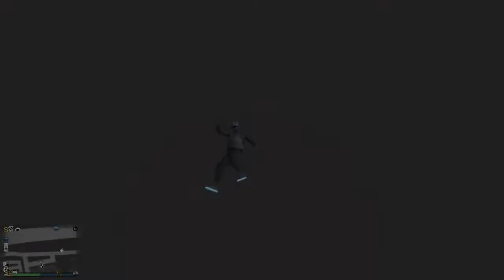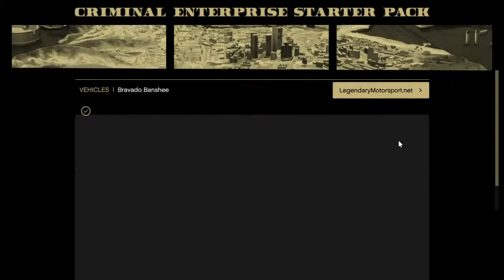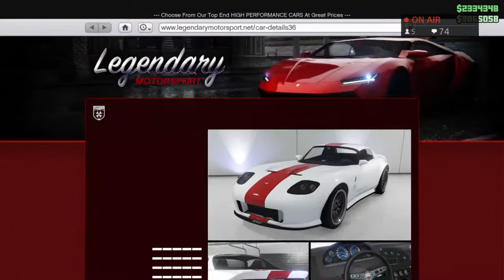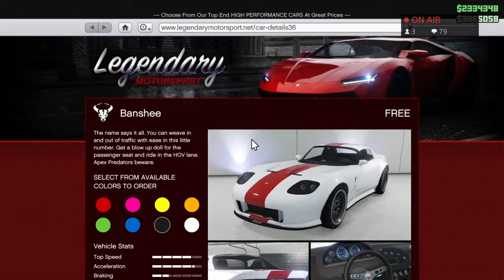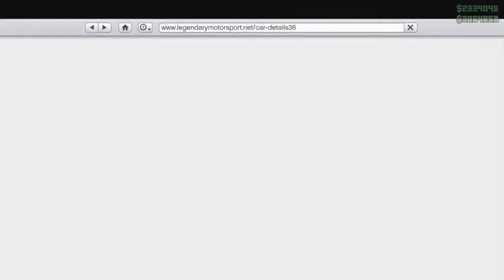GCTS with Officialshortz in GTA5 on PS4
Welcome to gwampa's YouTube Channel. Thank you all for 332 Subscribers...
Please be Nice and support Gamers..